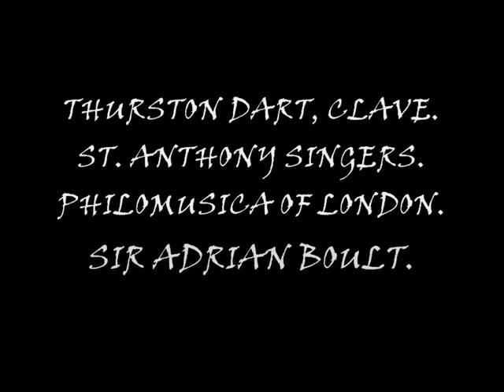Dame Joan Sutherland. Acis & Galatea. Haendel.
3 y 4.
Dame Joan Sutherland, soprano.
Philomusica of London & Sir Adrian Boult